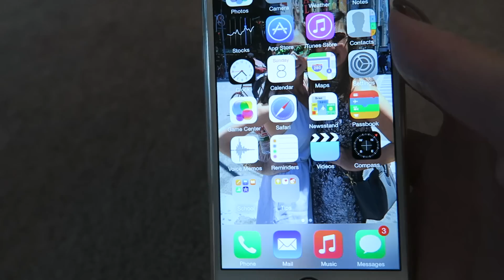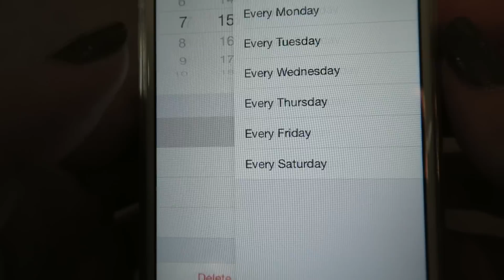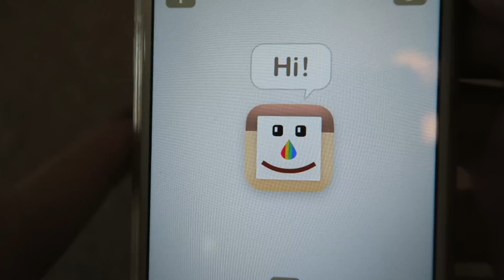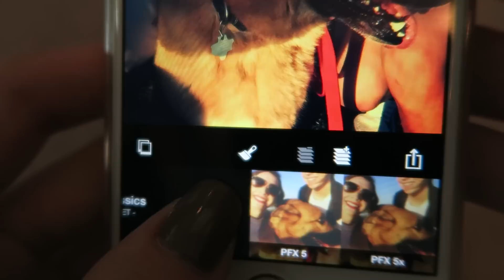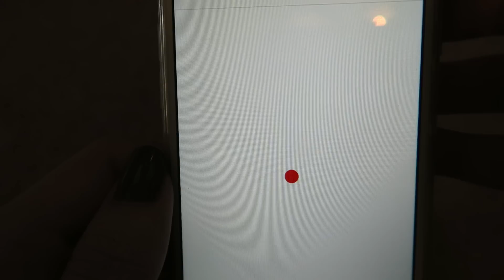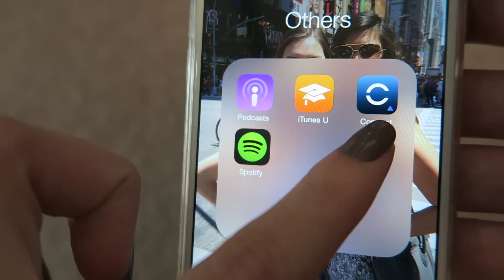What's on my iPhone 6!?